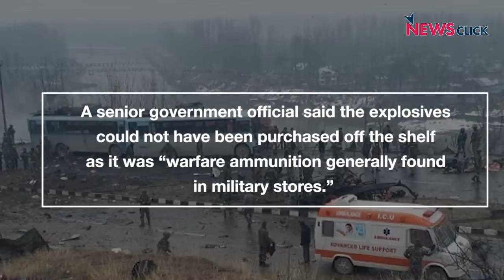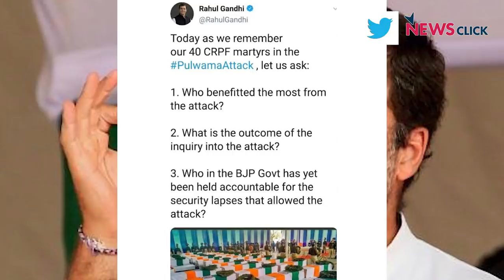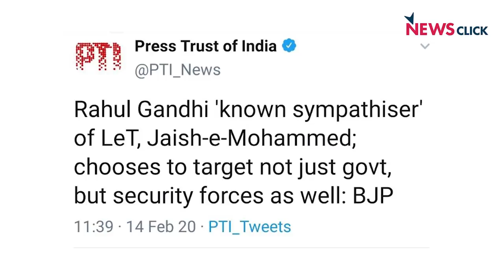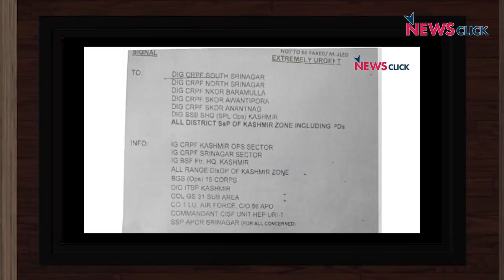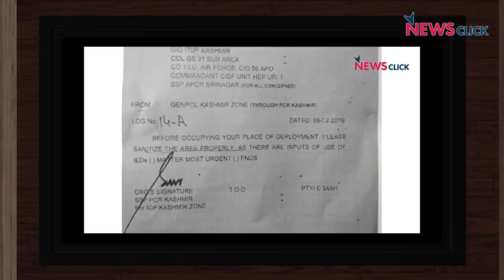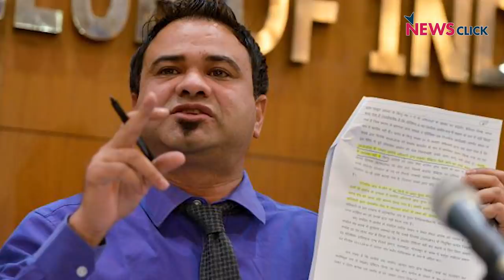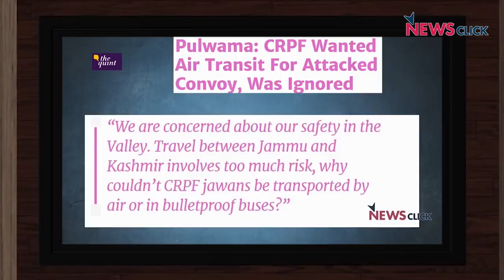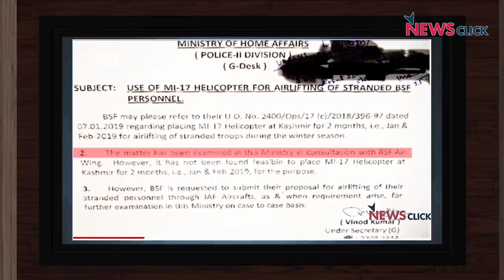सवाल पुलवामा का , बीजेपी ने राहुल को बनाया निशाना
पिछले साल 14 फ़रवरी को पुलवामा हमले में  सीआरपीएफ  के 40 जवानो को अपनी जान गँवानी पड़ी थी. पर एक साल बीत जाने पर भी उस घटना में संदिग्ध आतंकियों पर बीजेपी सरकार की तरफ से कोई कार्यवाही नहीं हुई. इस बड़ी इंटेलिजेंस नाकामयाबी और भारतीय जनता पार्टी की देशभक्ति के नाम पर दोहरे चरित्र पर देखिये वरिष्ठ पत्रकार अभिसार शर्मा की खास पेशकश.